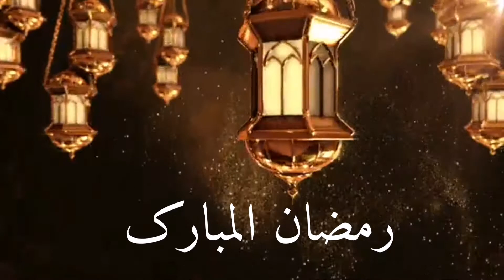Non copyright ramazan vidioe by khushi maan life